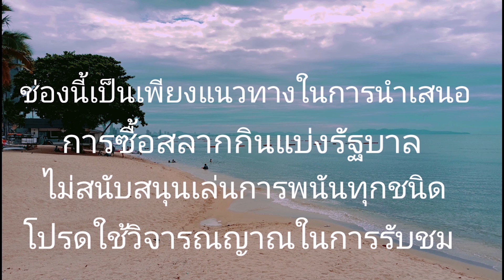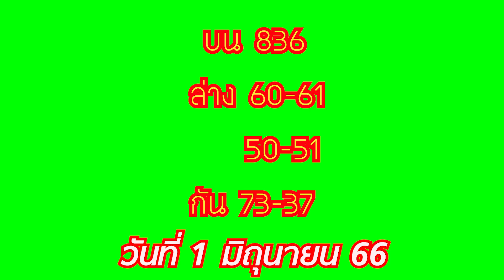ปล่อยต่องวด ปู่วัดป่าอุดร ปล่อยทีเด็ด 1 มิ.ย 66